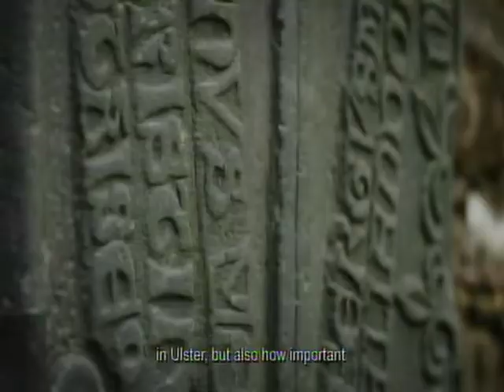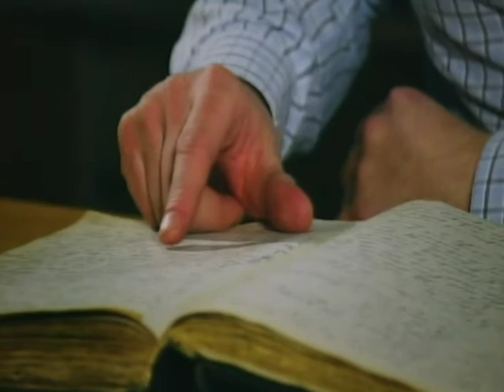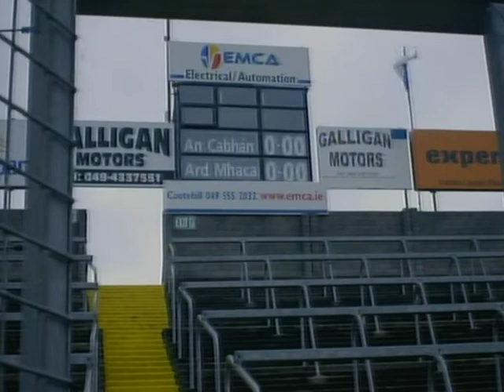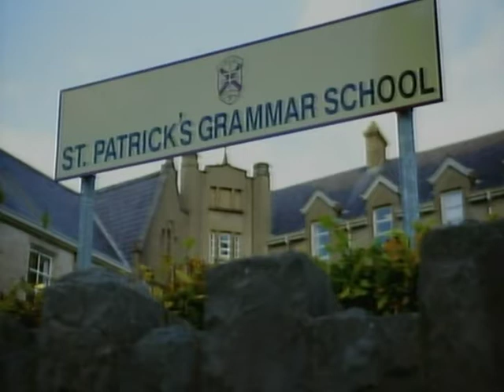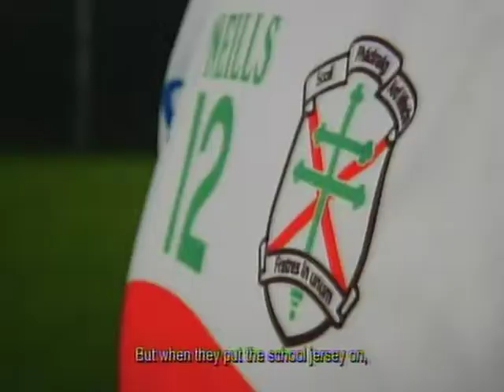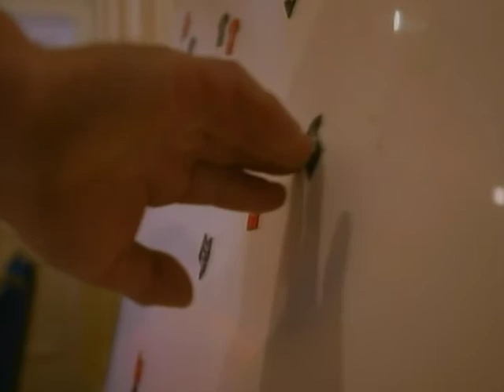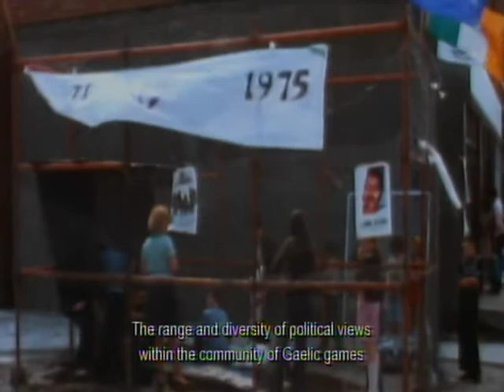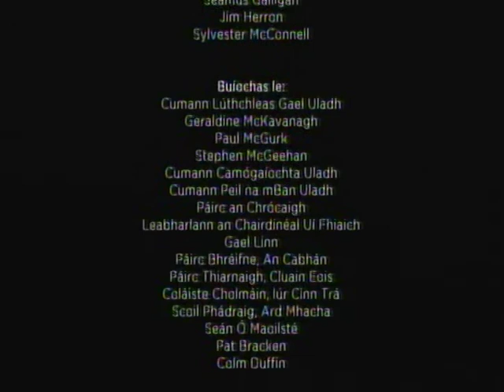Níos Mó Ná Cluiche (More Than a Game). Episode 1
Jarlath Burns explores the untold story of the evolution of Gaelic games in Ulster and the role they play at the heart of community life.

In Irish with English subtitles.